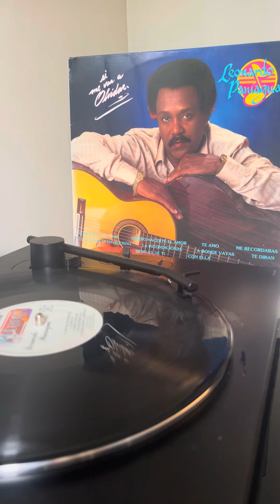LEONARDO PANIAGUA - SI ME VAS A OLVIDAR